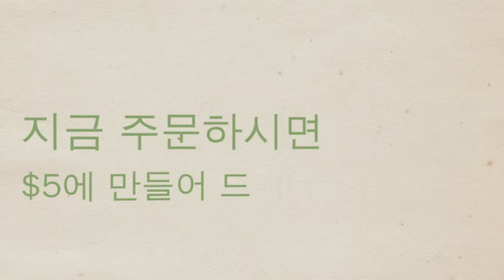Pinstyle 한국용 동영상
PinStyle이 만들어 드리는 개인용 또는 사업용 동영상으로 한껏 뽐내세요.  착한 가격 $5로 개인의 특별한 날이나, 사업 홍보 영상을 만드실 수 있습니다. 손쉽게 누구나 동영상을 제작할 수 있도록 도와 드립니다. 저희에게 맡기시고 편안히 쉬세요. 기억에 영원히 남을 동영상을 빠른 시일에 만들어 드립니다.